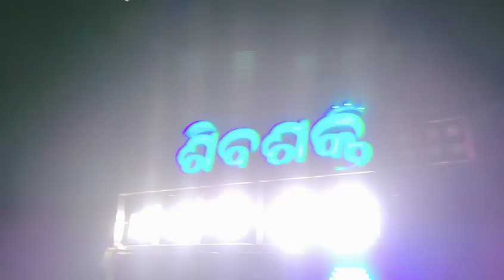Sibasakti musical🎷 v/s L.N A1 Musical 🎷 ki bass😱//win L.N A1 musical